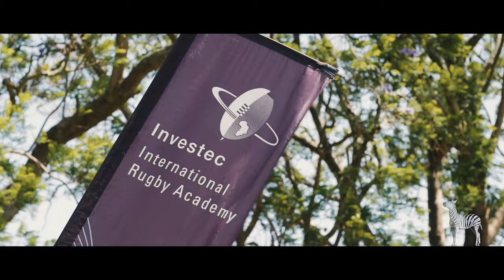Dick Muir | The power of knowledge sharing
Investec International Rugby Academy coach, Dick Muir speaks about the power of knowledge sharing at the academy.